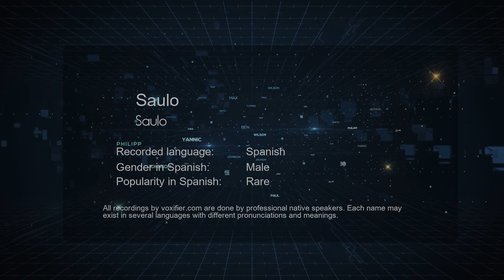How to Pronounce Saulo (Saulo) in Spanish - Voxifier.com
This is the Spanish pronunciation, gender, and phonetics recording of the name Saulo (Saulo). The same name may exist in other languages with different pronunciations. Check the meaning of name along with other possible pronunciations or similar names for free Voxifier uses the help of expert linguists to simplify pronunciations by replacing some special sounds with sounds more commonly available across all languages.